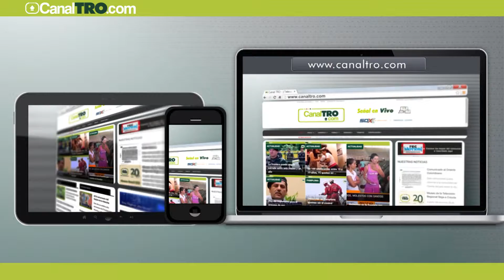TRO Digital 2015